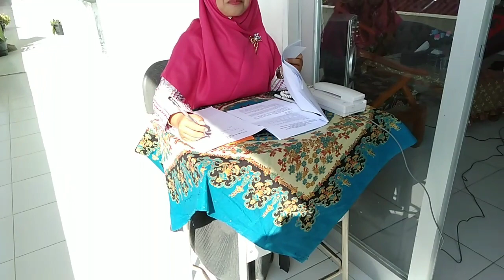Diklat PKP Guru Inti Mapel OTKP PB SMKN 3 Padang..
Praktik Penanganan Telepon dan Tamu...